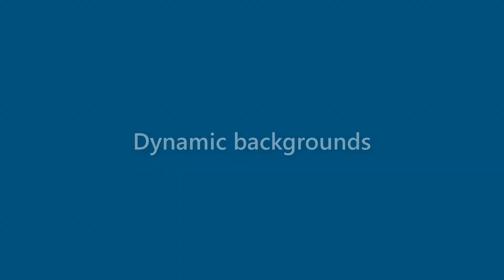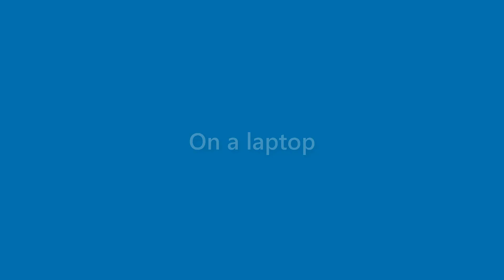Toni Duke - appearance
Name Look - Toni Duke - appearance. In this video we present "Toni Duke" name look and feel in various scenarios.
This video will cover:
How does "Toni Duke" look as a personal letterhead?
How does "Toni Duke" look on a business card?
How does "Toni Duke" look on a computer/laptop screen?
How does "Toni Duke" look with different background colors?
How does "Toni Duke" look with various fonts?